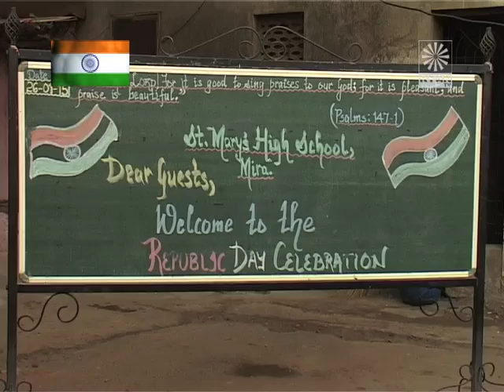SMHS Mira Road Republic Day 2015 Glimpses Video (26th Jan. 2015)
St. Mary's High School, Mira Road, Thane Republic Day 2015 Glimpses Video(26th Jan. 2015)...

Our constitution was passed by on 26th Nov 1949 but was adopted on 26th Jan 1950 with a democratic government system, completing the country's transition towards becoming an Independent republic Nation. On 26th Jan 1970 the declaration of Indian Independence (purna swaraj) was proclaimed by the Indian National Congress, In order to respect and honor the work of Dr. Ambedkar and his fellow patrons, we the students of St Mary High School celebrated the 66th Republic day. Take a look